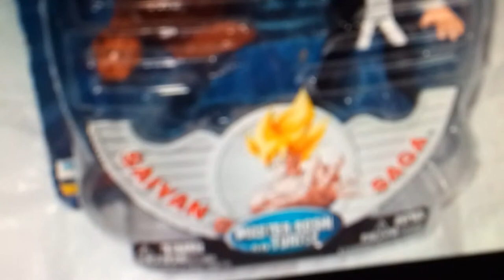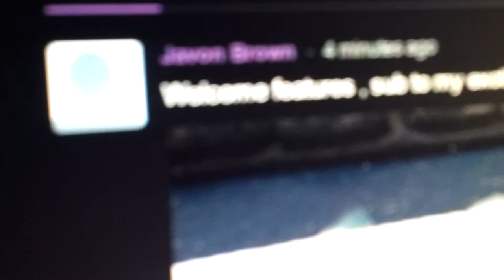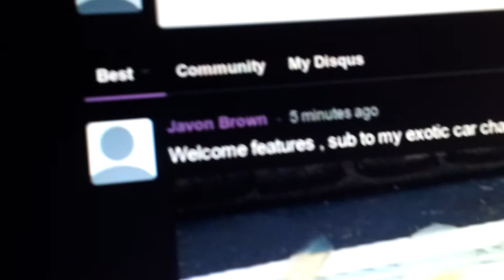SDF-2 Mega Road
Watch this short film to see whats new w me . Follow my adventures online via exotic cars potting , art , Anime , cutting edge tech , 3D renders , photos , drawings , so much more to come . This Macross book was autographed by Carl Macek to me !